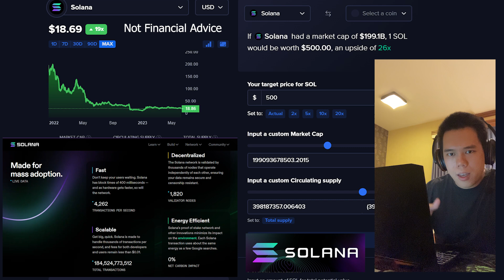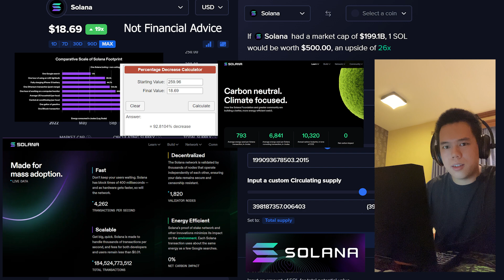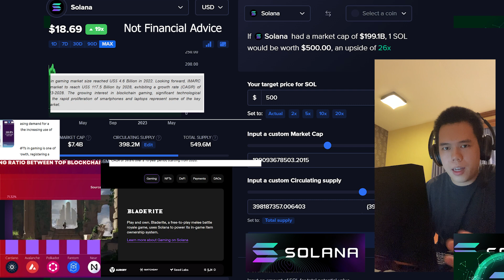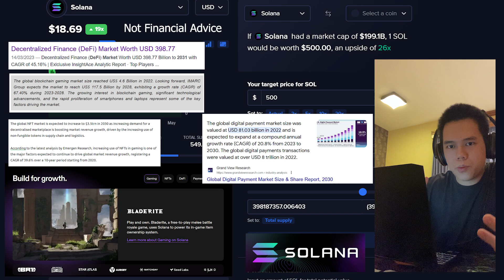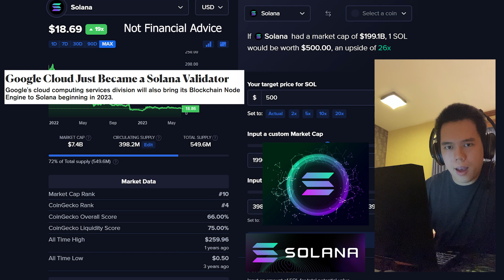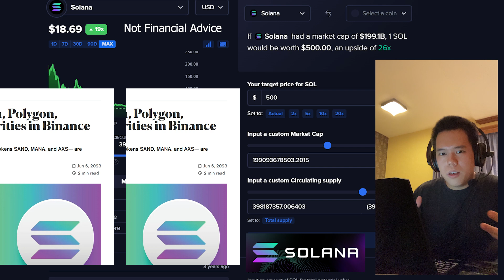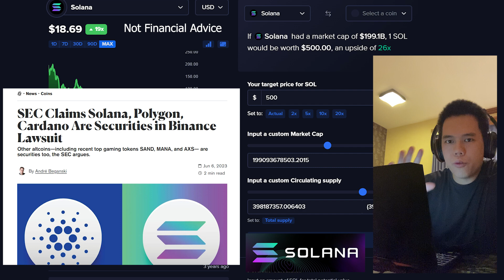SOLANA : THE TIME IS COMING…$500 INCOMING!? | SOL Price Prediction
In this video I talk about all things Solana – SOL!

TIMESTAMPS
0:00 Intro
0:14 Amazing Layer 1 Blockchain
1:37 Tremendous Staking Ratio
2:17 Heading In the Right Direction
3:45 Amazing Partnerships
4:25 Overall Thoughts
4:42 Is Solana a Security?
6:19 Outro